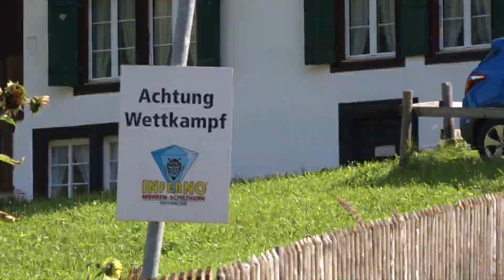INFERNO Triathlon 2021 - Short Version (3:01)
Der INFERNO gilt mit seinen 5500 Steigungsmetern auf einer Strecke von 155 km als einer der härtesten der Welt!

Der Inferno Triathlon 2021 fand nach 1-jähriger Corona-Pause am 20. & 21. August 2021 im Berner Oberland in der Schweiz statt. Der Triathlon führt von Thun bis bis auf's Schilthorn auf rund 3'000 Metern über Meer. Ob als Single, im Team oder den Halbmarathon alleine oder als Staffel - für jeden ist etwas dabei!

Video by Spelterinifilm.